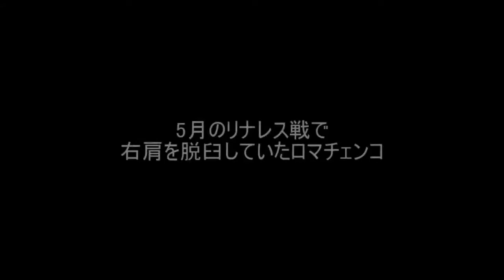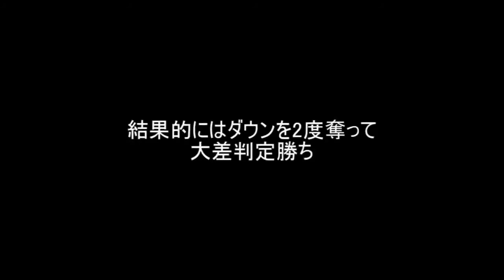【11ラウンドは必見！】ロマチェンコ vs ペドラザ ハイライト Highlights of Vasiliy Lomachenko vs Jose Pedraza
2019年に行なわれた、WBAスーパー&WBOライト級統一タイトルマッチ、ワシリー・ロマチェンコ vs ホセ・ペドラザのハイライトです。11回のロマチェンコらしい連打は必見かと思いますので、お急ぎの方はそこ（～02:08）だけでもぜひ！

収録試合は以下です。

01:00～ ワシリー・ロマチェンコ W12 ホセ・ペドラザ WBAスーパー&WBOライト級統一タイトルマッチ 2018/12/08

なお、画質のよいハイライトをお探しの方は、ESPN版がオススメです！当ハイライトは短い時間でサッと見たい方にいかがかと（苦しい…）

ESPN版ハイライトはこちら↓
Vasiliy Lomachenko beats Jose Pedraza by decision | Boxing Highlights